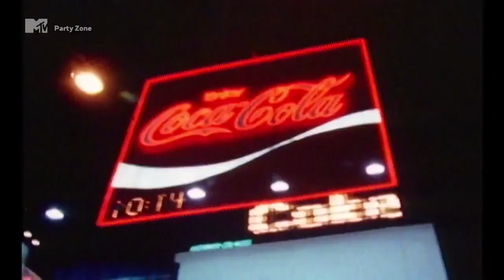Rock Steady Crew - (Hey You) The Rock Steady Crew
1983 MTV DE